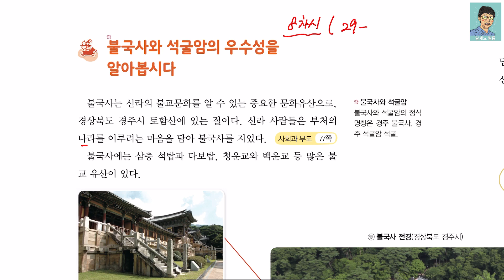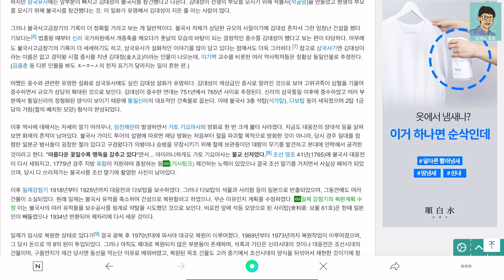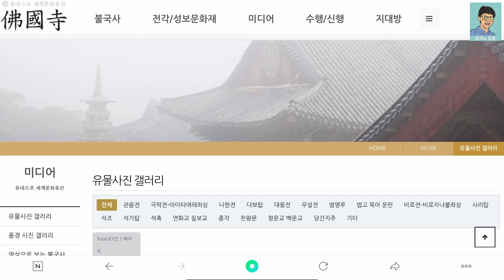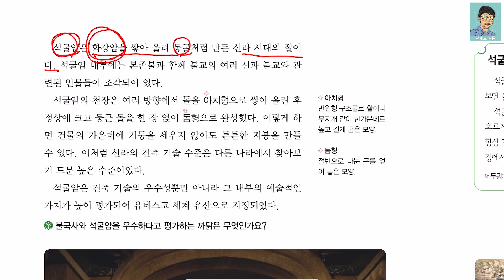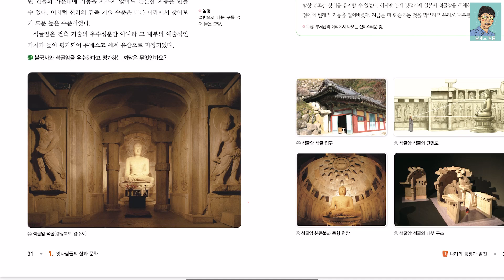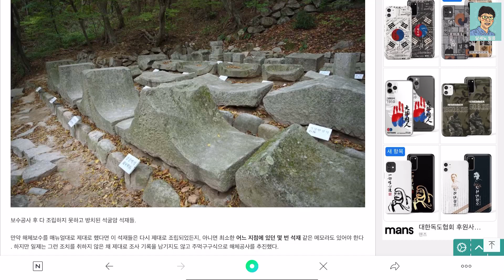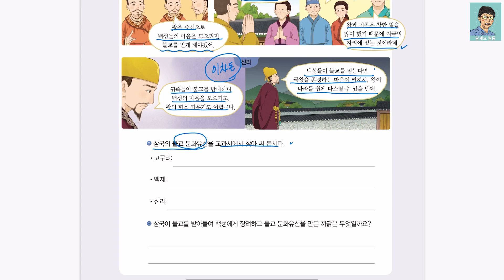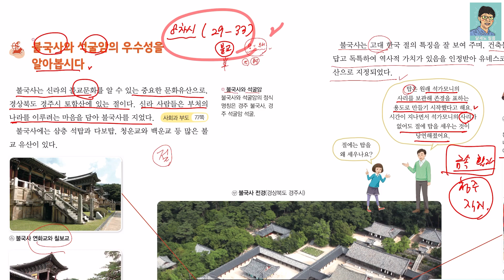5학년 2학기 사회 1단원 옛사람들의 삶과 문화(1-나라의 등장과 발전) 8차시 (사회책 29~33쪽)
5학년 2학기 사회 1단원 옛사람들의 삶과 문화(1-나라의 등장과 발전) 8차시 (사회책 29~33쪽)